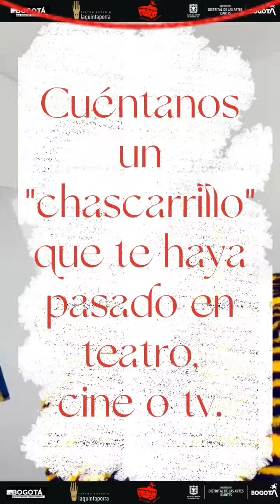CHARLADO CON JUAN PABLO BARRAGAN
🎭 Gente linda, gente bella, gente teatrera y no teatrera, actores y no actores... Mejor dicho todo el mundo mundial 🎭

En nuestra sección charlando con los actores, aquí en el Teatro Estudio Quinta Porra, tenemos a JUAN PABLO BARRAGAN.

Programa Distrital de Salas Concertadas Idartes 2022